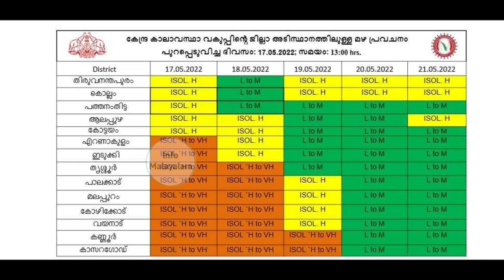Weather News Updates Today Kerala Rain News Live Info Malayalam | Malayalam News Assam Flood 2022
Assam Flood 2022 Weather News Updates Today Kerala Rain News Live Info Malayalam | Malayalam News Live Rain Alert ​​

Kerala Weather News Updates Today Heavy Rain News Live Info assam flood 2022
Heavy Rain Alert Kerala News| Tamilnadu Weather Update

kerala rain news today |madya pradesh flood

24 malayalamnewsonline​
keralaweatherupdate​ globalmedia​ quiz and talms solutions open out we can media media one ms media quiz corner manorama news live manorama news latest news and updates latest news breaking news whether update rain news kerala kerala latest rain news media one live kairali news live marunadan malayalali malayala manorama